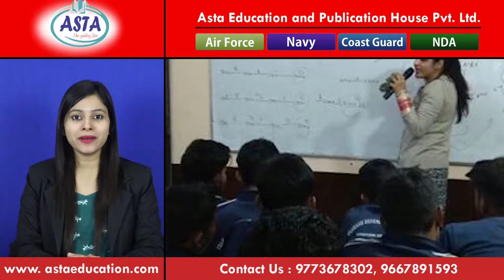9773678302 | Air Force, Navy, NDA, Coast Guard, Indian Army Coaching center & institute in Nayagarh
ASTA Educational And Publication House Pvt. Ltd., earlier known as ASTA Institute, is one of the few premier institutes for Air Force X group, AirForce Y Group, Navy SSR, AA, MR/NMR, NDA, and Coast Guard exams. We have a proven track record of almost 100% results in the Air Force services exams. ASTA Educational And

Publication House Pvt. Ltd. has been constantly putting comprehensive effort for more than a decade and has a spectrum of successful candidates.